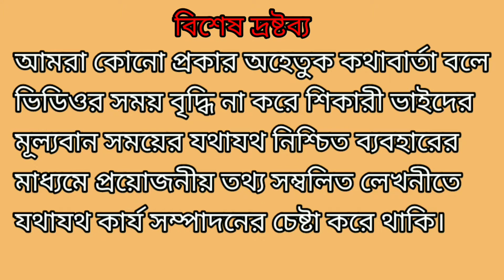প্রকৃত মৎস্য শিকারী || নাছোড় বান্দা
মাছ শিকার করার নেশা